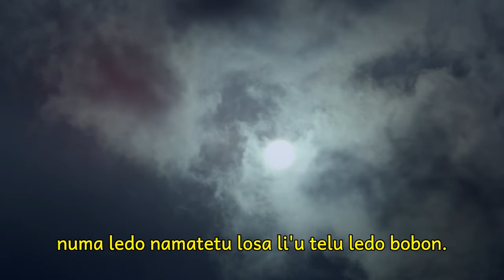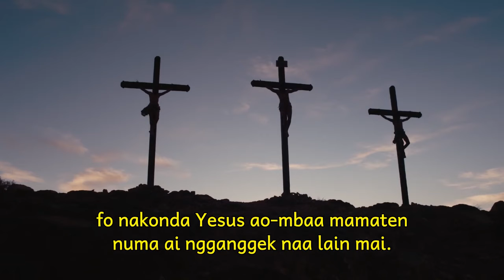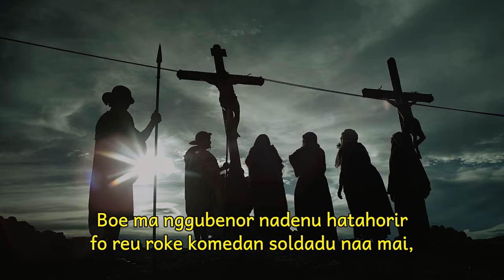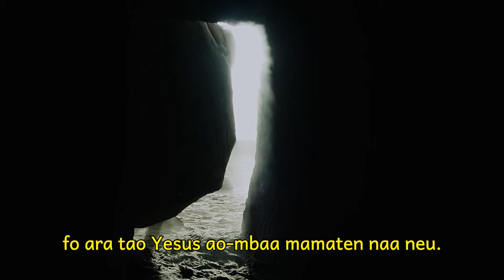15B Markus Pasal 15.33-47 dari Alkitab Bahasa Rote Tii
Injil Markus fasal 15.33-47  dari Alkitab bahasa Tii [txq] pulau Rote, NTT

Diproduksikan dalam rangka kerjasama UBB dengan Faith Comes By Hearing dan Lumo.